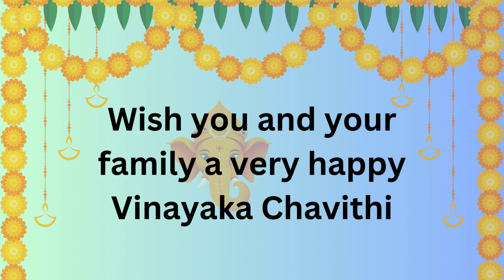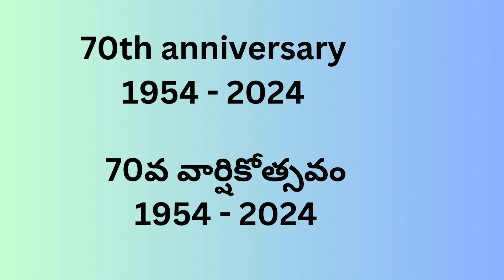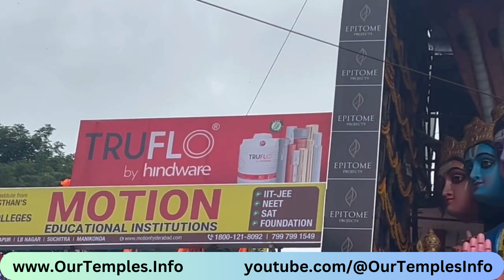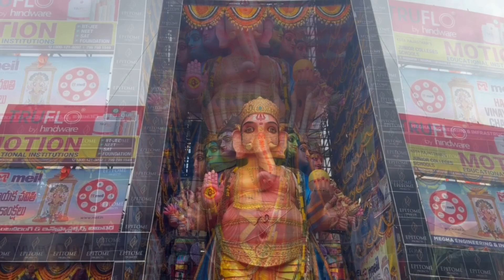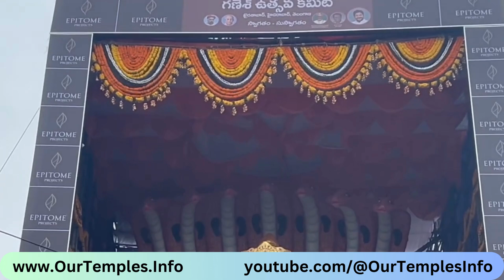ఖైరతాబాద్ గణేష్ మహారాజ్ 2024 | Khairatabad Ganesh Maharaj 2024 | Khairatabad bada Ganesh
Khairatabad Ganesh Maharaj
Khairatabad vinayaka
Khairatabad 2024 ganesh
Khairatabad Bada Ganesh 2024
2024 Khairatabad Ganesh
2024 kahairatabad ganesh making
2024 khairtabad ganesh making
khairtabad ganesh making 2024
khairtabad ganesh videos 2024
khairatabad bada ganesh
khairatabad ganesh 2024
khairatabad ganesh 2024 making
Must visit Ganesh temples in Hyderabad
Must visit vinayaka in Hyderabad
GAnesh Chaturdhi Videos
Ganesh Navarathri

ఖైరతాబాద్ గణేష్ మహరాజ్
ఖైరతాబాద్ వినాయకుడు
ఖైరతాబాద్ 2024 గణేష్
ఖైరతాబాద్ బడా గణేష్ 2024
2024 ఖైరతాబాద్ గణేష్
2024లో తప్పనిసరిగా గణేష్ పండల్‌ను సందర్శించాలి
ఖైరతాబాద్ వినాయకుడు మేకింగ్ 2024
ఖైరతాబాద్ గణేష్ ప్రత్యక్ష ప్రసారం 2024
గణేష్ మహారాజ్ 2024
ఖైరతాబాద్ గణేష్ నిమజ్జనం
ఖైరతాబాద్ గణేష్ మేకింగ్ 2024
ఖైరతాబాద్ గణేష్ మేకింగ్
ఖైరతాబాద్ గణేష్
ఖైరతాబాద్ గణేష్ వీడియోలు 2024
ఖైరతాబాద్ గణేష్ వీడియోలు
ఖైరతాబాద్ గణేష్ మేకింగ్ వీడియోలు
2024 కహరతాబాద్ గణేష్ తయారీ
2024 ఖైరతాబాద్ గణేష్ తయారీ
ఖైరతాబాద్ బడా గణేష్
ఖైరతాబాద్ గణేష్ 2024
ఖైరతాబాద్ గణేష్ 2024 మేకింగ్
హైదరాబాద్‌లోని గణేష్ ఆలయాలను తప్పక సందర్శించండి
హైదరాబాద్‌లోని వినాయకుడిని దర్శించుకోవాలి
గణేష్ చతుర్ధి వీడియోలు
గణేష్ నవరాత్రులు